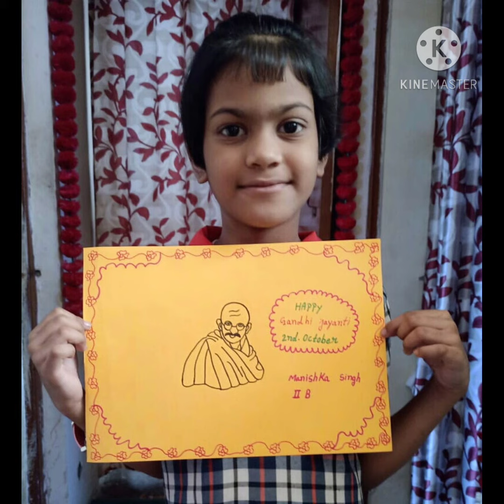poster making-Kendriya Vidyalaya Noida